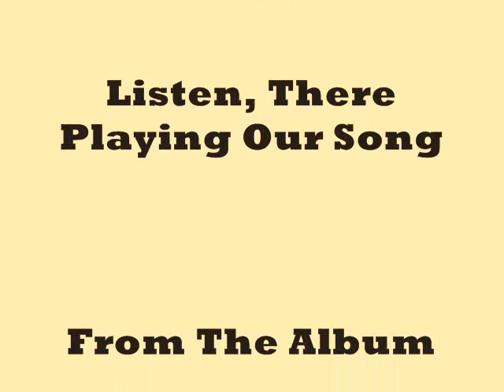Waylon Jennings Listen, There Playing My Song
Waylon doing what he does best